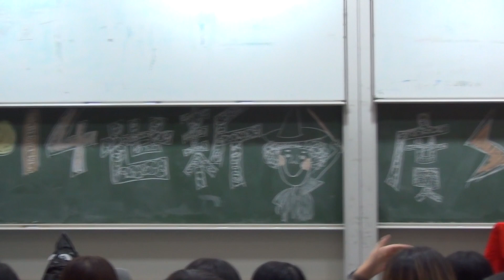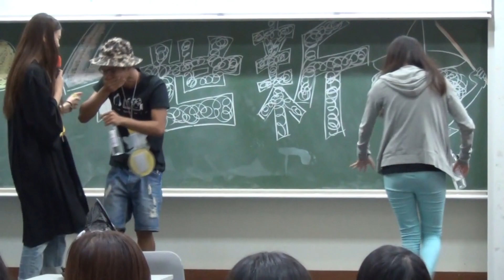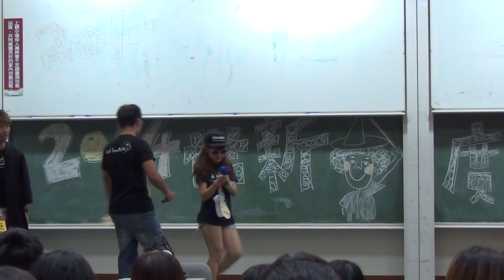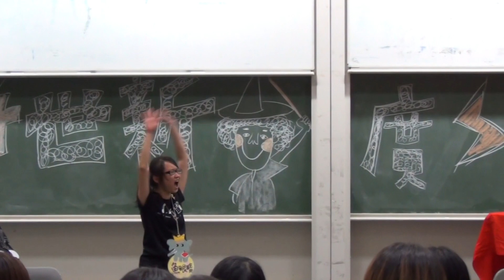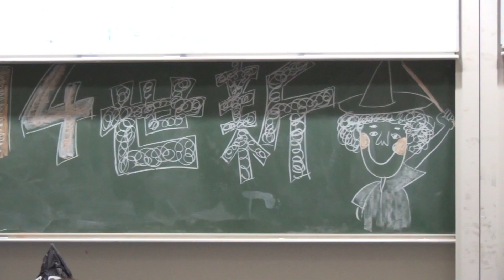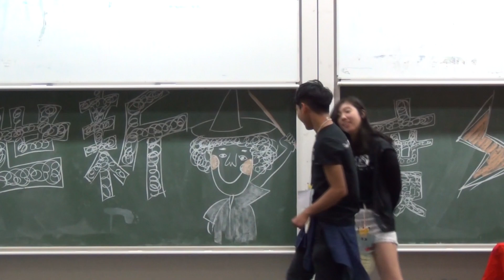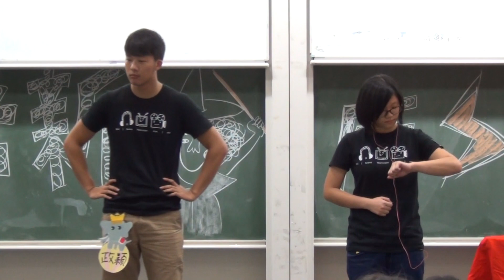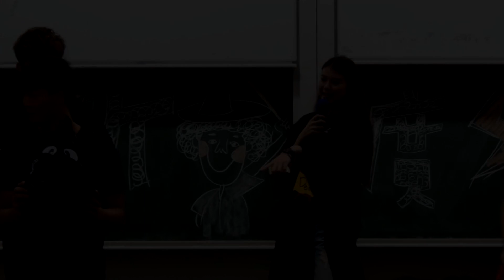第一屆世新廣電營 - 開幕式隊輔表演